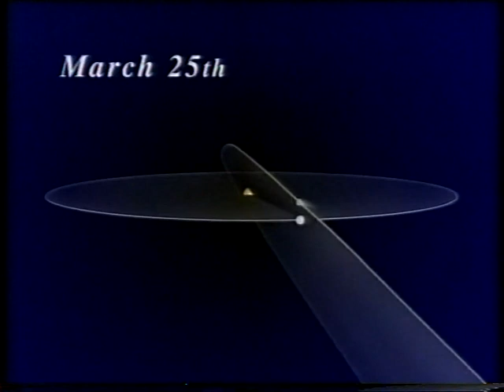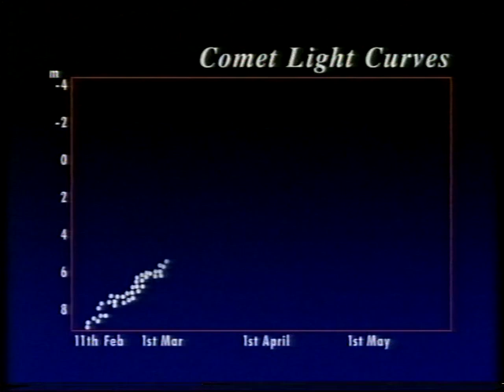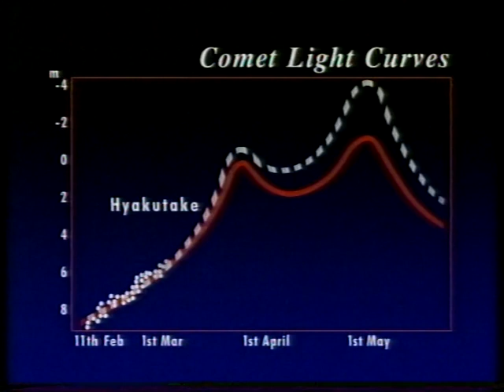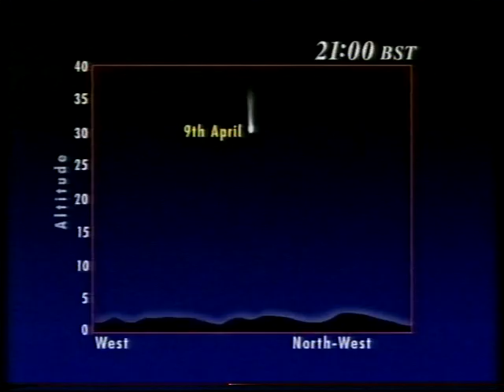March Comet - Special mini programme - Mar 96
One of the rare 'emergency' unscheduled programmes to alert viewers to the arrival of comet Hyakutake. Only 9 minutes long, but guest John Mason with Patrick managed to pack the info in. Broadcast on March 24th 1996.